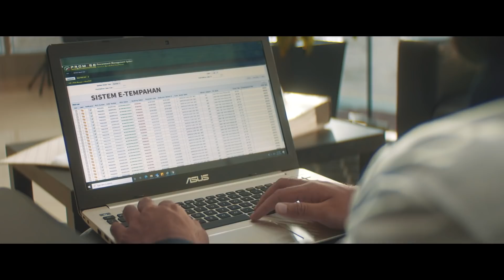We Go Beyond – Ecosystem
We don’t just mind our own business. Through knowledge sharing and investments, WeGoBeyond to raise local suppliers to global standards, to help them compete on the world stage and boost the nation’s economy.